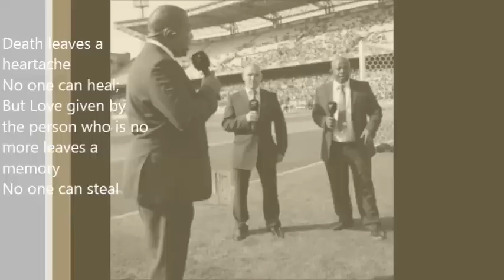Tribute to Shakes Kungwane , Kasi Flavor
This is a Tribute to Isaac "Shakes" Kungwane (2 February 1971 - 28 May 2014), he was a South African former football (soccer) midfielder who played Kaizer Chiefs, Jomo Cosmos, Pretoria City and Manning Rangers.